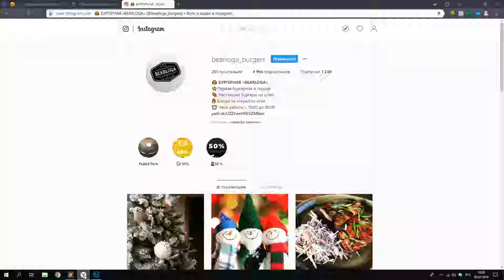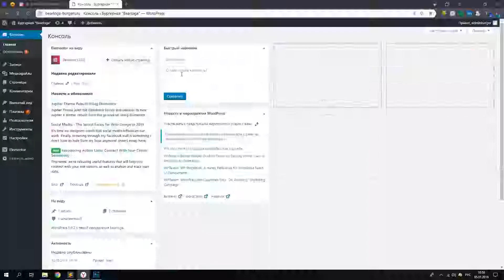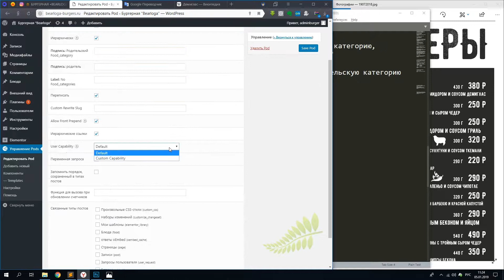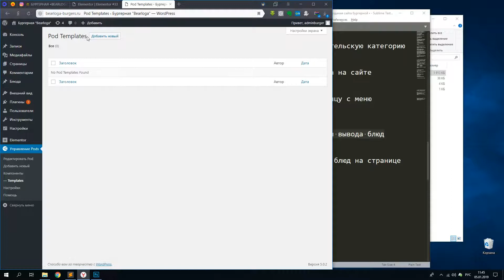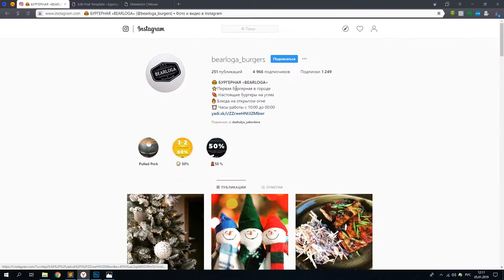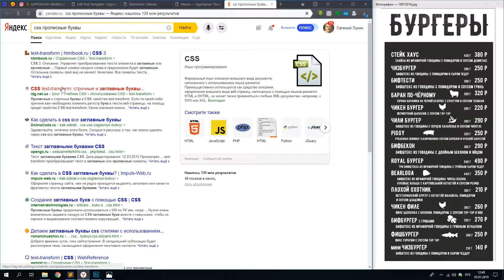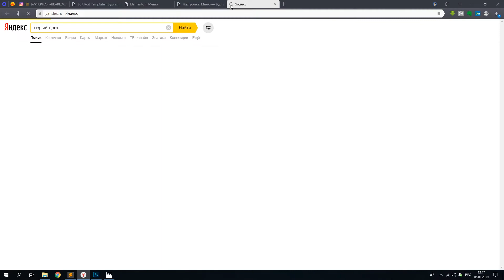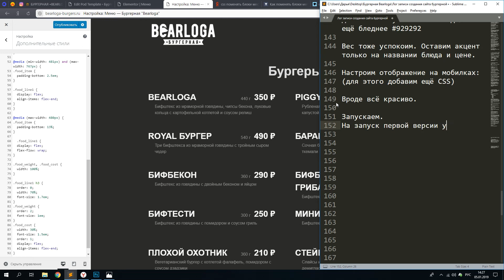Сайт для бургерной "Bearloga"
Пример быстрого создания сайта для кафе